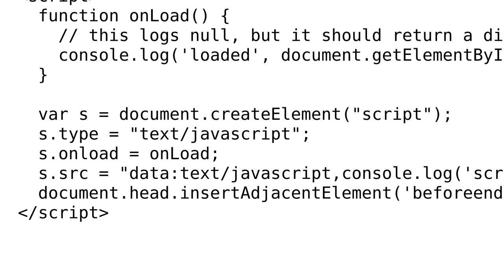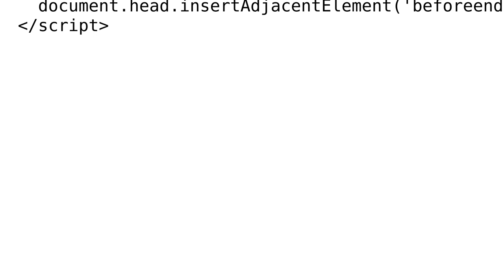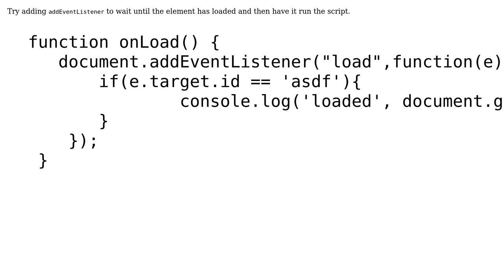How to execute js code after an async script has altered the dom? (2 Solutions!!)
How to execute js code after an async script has altered the dom?

With thanks & praise to God, and with thanks to the many people who have made this project possible! | Content (except music & images) licensed under CC BY-SA | Music | Images & others | With thanks to user Josan Iracheta user guest271314 user Daniel and the Stack Exchange Network Trademarks are property of their respective owners. You are responsible for your own actions.